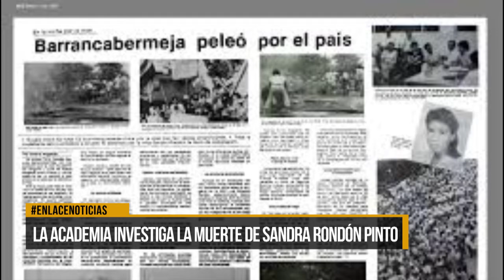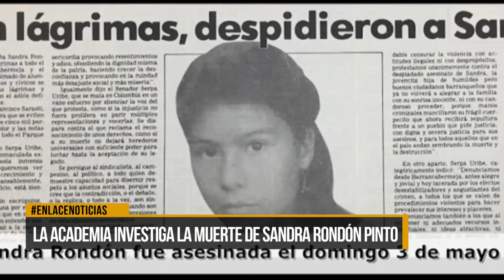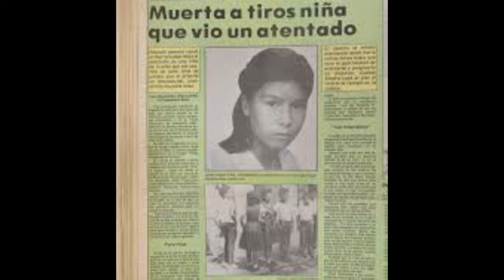La academia investiga la muerte de Sandra Rondón Pinto